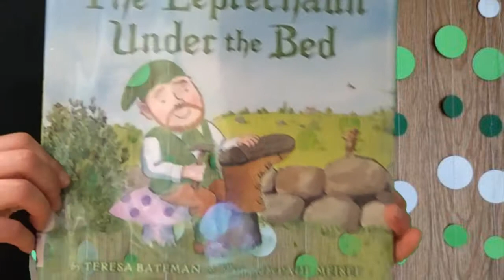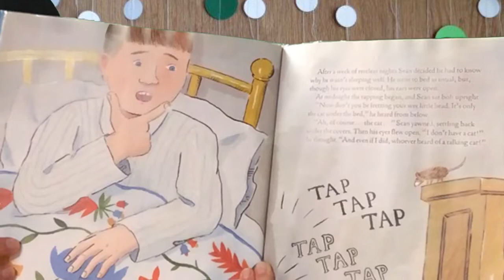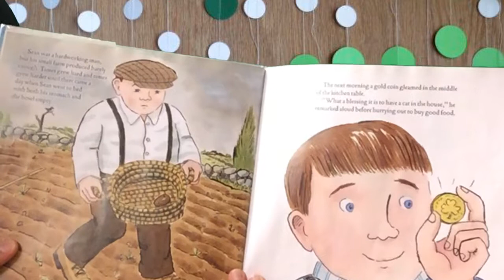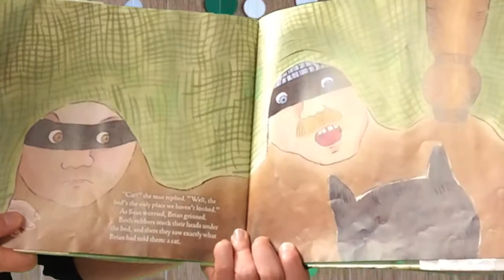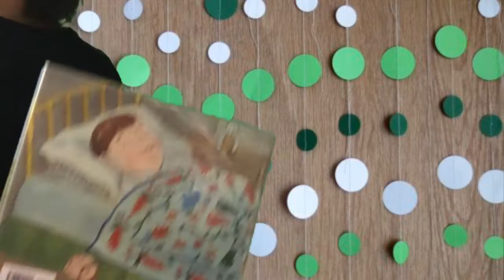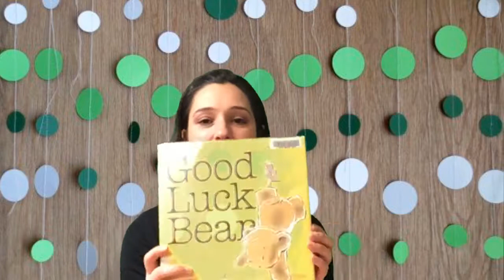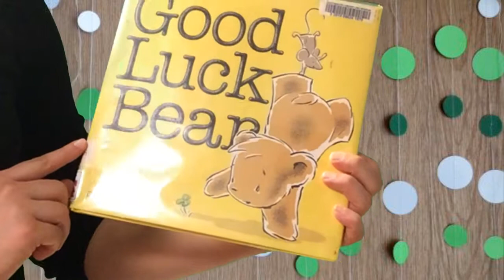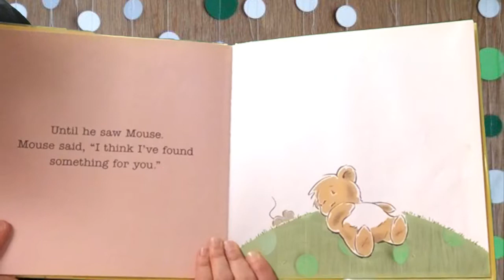Storytime Anytime. Episode 14: Saint Patrick's Day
Welcome to Storytime Anytime!

St. Patrick's day happens every March 17th. This celebration began as a religious holiday, but now is a celebration of Irish culture!

Join Miss Molly as she reads a series of stories all about luck, shamrocks, and a leprechaun or two! Won't you join us?

Want to sing along? The lyrics are below!

Hello Song
Hello, hello, hello.
It's time to say, "hello"!
Hello today to all my friends.

Stretch Rhyme
First you stretch high
Then you stretch low
Next you stretch wide
then you stretch narrow.
Stretch to the left.
Then stretch to the right
Stretch really fast then
Stretch really slow
Everybody wave hello
Show me a smile
and now we're ready to go!

Everybody Have a Seat
Everybody, everybody come on over
Everybody come and have a seat on the floor.
Not on the ceiling, not on the door,

Leprechaun Dancing
(Tune: Skip to My Lou)
Leprechaun, leprechaun, dance to the right.
Dance to the right, my green friend.
Leprechaun, leprechaun, dance to the left.
Dance to the left, my green friend.
Leprechaun, leprechaun, dance all around.
Dance all around, my green friend.

Green Song
(Tune: Bingo)
There is a color that I say
That represents St. Patrick's Day
G-R-E-E-N
G-R-E-E-N
G-R-E-E-N
And Green is that color!
(removed a letter and clap with each repeat)

Song: If You’re Lucky
(Tune: If You're Happy and You Know It)
If you’re lucky and you know it, clap your hands
If you’re lucky and you know it,
Then you'll surely want to show it.
Tap your lap...
Stomp your feet...

Goodbye Song
Goodbye today to all my friends

Check out our online catalog for these and many other awesome materials